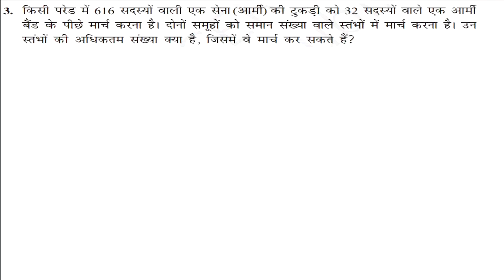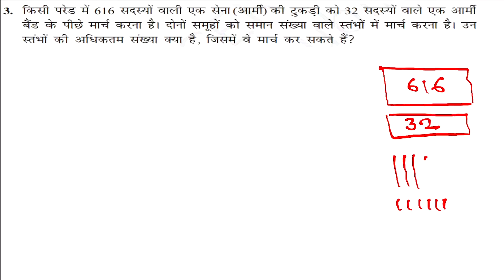किसी परेड में 616 सदस्यों वाली एक सेना आर्मी की टुकड़ी को 32 सदस्यों वाले एक आर्मी बैंड के पीछे मार्च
किसी परेड में 616 सदस्यों वाली एक सेना (आर्मी) की टुकड़ी को 32 सदस्यों वाले एक आर्मी बैंड के पीछे मार्च करना है , दोनों समूहों को समान संख्या वाले स्तंभों में मार्च करना है  उन स्तंभों की अधिकतम संख्या क्या है , जिसमें वे मार्च कर सकते है  an army contingent of 616 members is to march behind an army band of 32 members in a parade in hindi